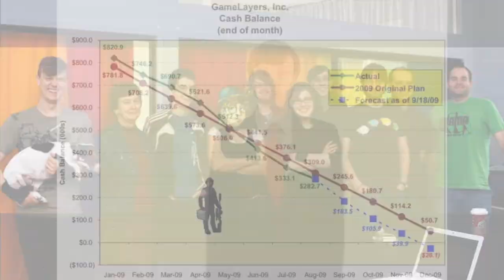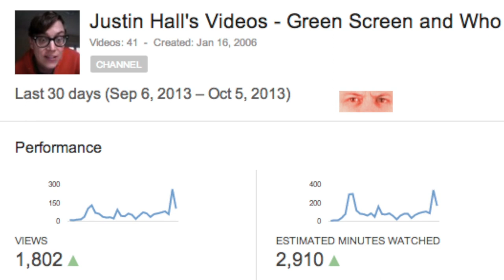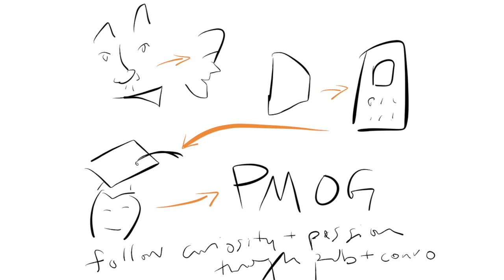Accelerating Serendipity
I am using video to accelerate serendipity! I didn't plan my career so far; now I'm engineering conversation and self-presentation to help me find my next cause or undertaking.  This video explains that I don't have an answer for "what am I doing with my life" - I only have a method to ask the question.  And you are a part of the method!

This is the first of my weekly videos that started with storyboards. It's also the first video of this series with multicam-syncing: I shot this episode with my 4 megapixel Sony HDR-SR1 video camera, and shot the scene with my 8 megapixel iPhone5 - then synced 'em together so you can see how my greenscreen setup looks in action.  I think I'm getting better with these tools!  My computer is 5 years old; I'm hoping that a new computer later this year will make me appear to be more skilled in video production.  Right now I can't have a web browser open while I'm running Final Cut Pro X to edit videos, so that makes research and clip-gathering a bit slow.  It forces me to be disciplined about multitasking and work on the basics of storytelling in moving pictures!

Music from FreeMusicArchive.org:

"Bird" by James Pants
"Hawaiian Hula Melody" by Johnny Noble's Hawaiians

Footage:

RouletteWheel courtesy of BottledVideo.com

Footage of me dancing by Greg Richardson, shot at Hardly Strictly Bluegrass festival in Golden Gate Park, San Francisco, Sunday 6 October 2013. String Cheese Incident provided the dance incentive

Justin / Mount Fuji illustration 2001 by Kenji Eno - R.I.P.

Photo of Howard Rheingold in Tokyo fall 2001 video-chatting by mobile phone with Scott Fisher and Mimi Ito over the world's first 3G network

University of Southern California, School of Cinema-Television, Interactive Media Division - class of 2007 group photo taken fall of 2004

Footage from Muybral project - fractal Muybridge - USC IMD 2005?

Footage from "presenting PMOG at Aula summer 2006"

GameLayers team photograph from November 2008 by Beth Amann. Illustrations for A Story of GameLayers by Colin Adams.

Have a look inside an internet games startup - thanks to everyone who worked with GameLayers or played our games.

These are but a few exemplary moments of early 21st century internet video, on YouTube.com:
- Jenna Marbles: "How To Avoid Talking To People You Don't Want To Talk To"
- Susan Boyle: "Britain's Got Talent 2009 Episode 1 - Saturday 11th April"
- Charlie & Harry: "Charlie bit my finger - again !"

Fire provider was twas his clip TimothyLakeFire001

Clouds & Sunset time-lapse free from OrangeHD.com

Television and grid of screens are from Alex Free Stock Video

Huge thanks to Ken Stone for his free ebooks on Final Cut Pro X.